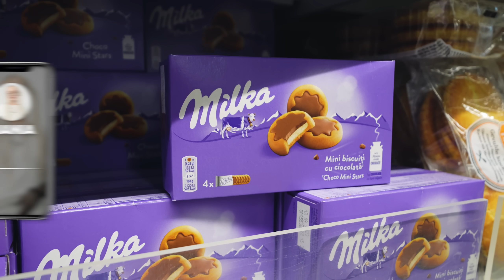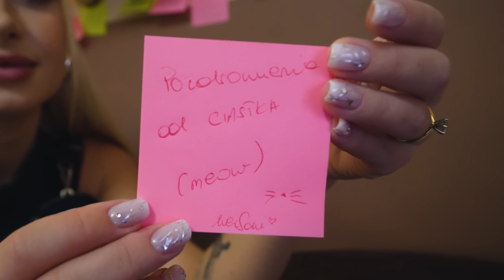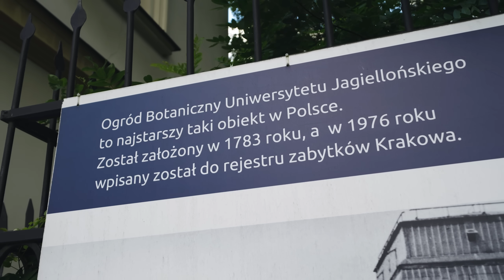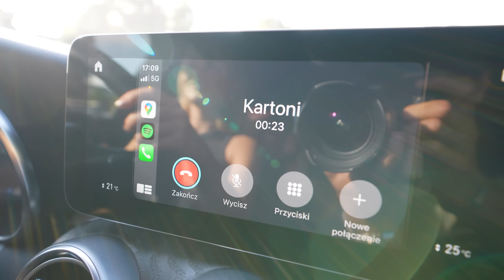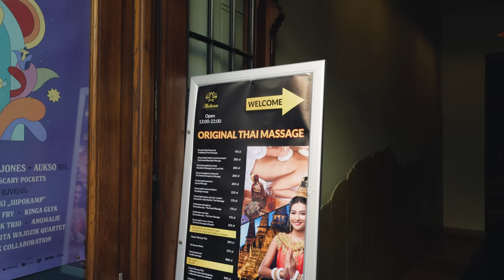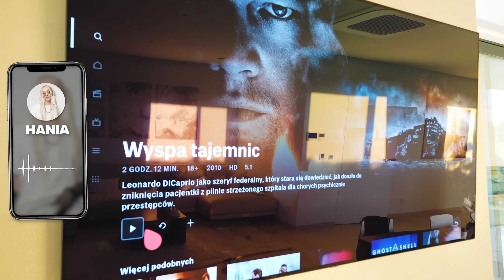SPĘDZAM DZIEŃ JAK HANIA!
Cześć! W dzisiejszym odcinku wcielam się w Hanię z Genzie i spędzam dzień tak jak ona. Dostałam szczegółowe wskazówki od Hani co zjeść na śniadanie, jaki zrobić makijaż, jak spędzić czas wolny i wiele, wiele więcej. Jesteście ciekawi jak wyglądał mój dzień? Koniecznie oglądajcie do końca! ❤️